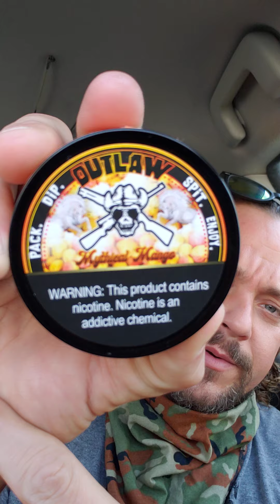Outlaw Dipco Flavor Of The Month Dip Review.. Mythical Mango 🥭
Yeeaahh Booiii...Another flavor of the month Dip review!!! @outlawdipco Mythical Mango flavor of the month is straight fruity fire 🤤🔥🤤🔥🤤🔥
Don't miss out on this one, you got extra time this month to buy if you didn't already buy yourself some.